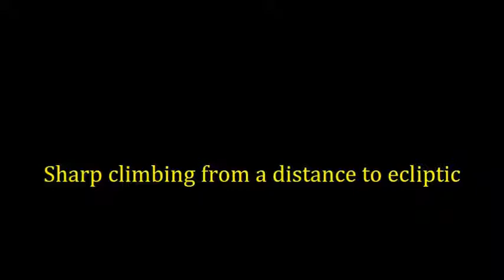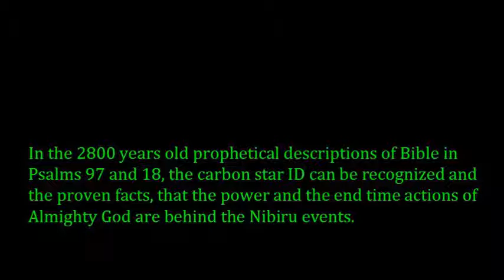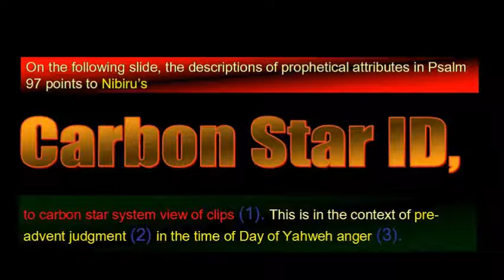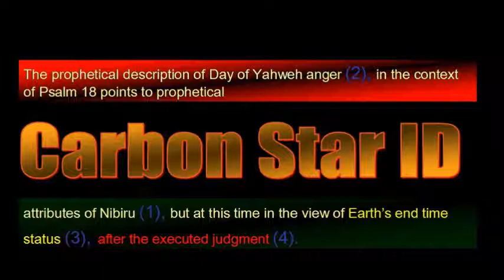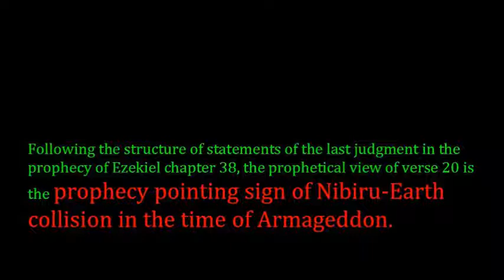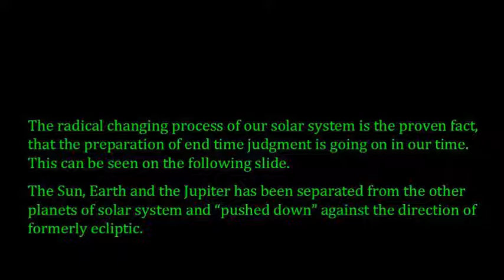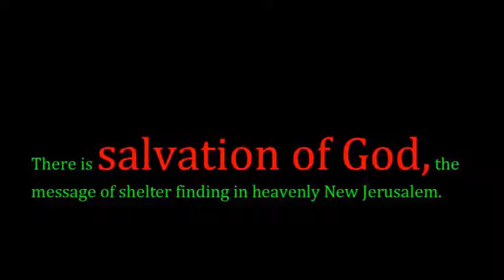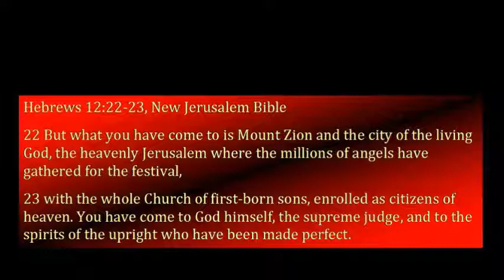Nibiru Position 05 08 2014 God Judgment and the New Jerusalem Coming